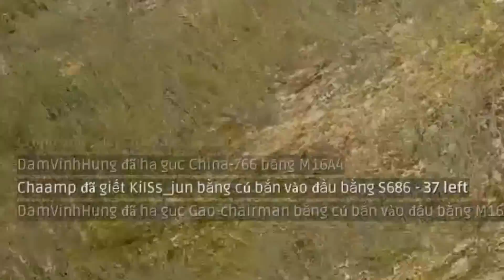Đàm Vĩnh Hưng chơi PUBG ?? - Playeruknown Battlegrounds #28